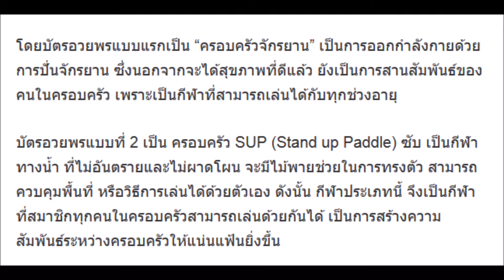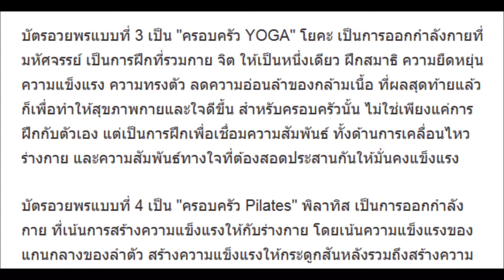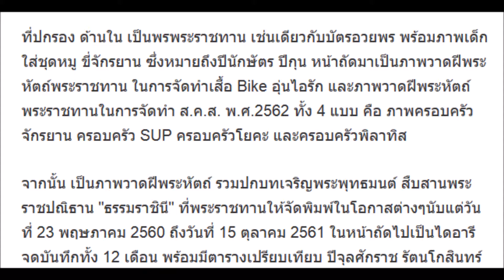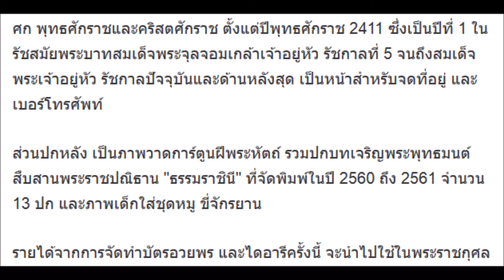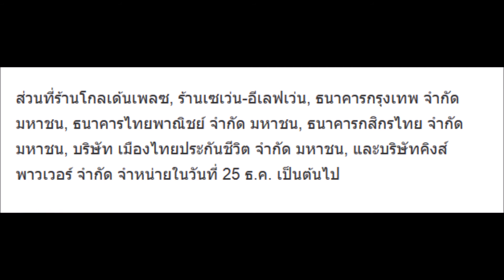สมเด็จพระเจ้าอยู่หัว พระราชทาน ภาพวาดฝีพระหัตถ์ ไดอารี่ บัตรอวยพร ปีใหม่ 2562